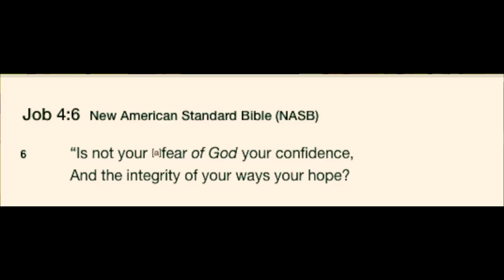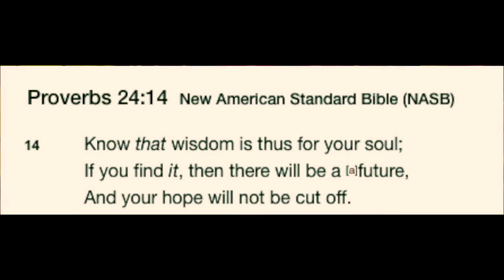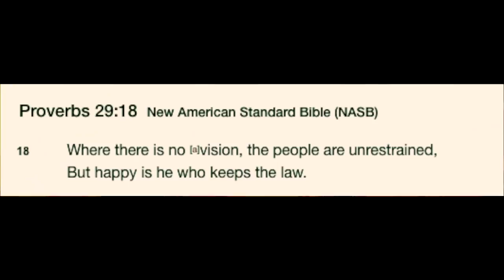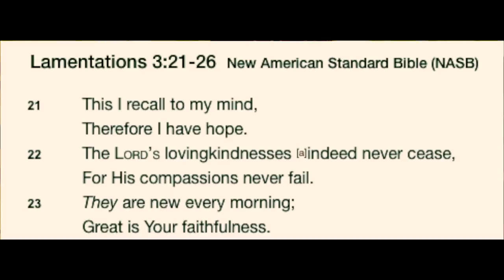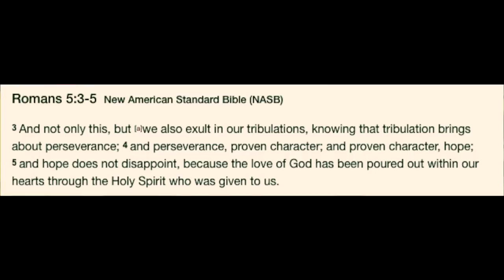Bob bringing a message about Hope | Speakers Corner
Shot & Edited: Soco Films
Post: Soco Studio
UK